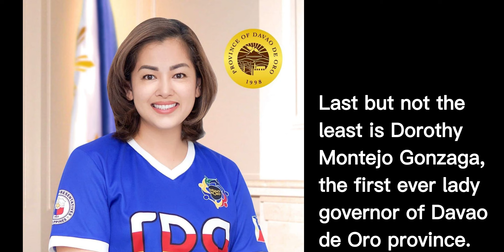5 MINDANAO WOMEN RISE & SHINE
In the celebration of the Month of Women, we pay tribute to five Mindanao women who have created impact to their communities; five women who hold so much promise to contribute to society.

March, after all, is a reminder to celebrate women's milestones and their extraordinary roles in all spheres of society. This is also the time to celebrate, recognize and acknowledge women in all appearances, contributions, roles, and perspectives.

Our five choices, incidentally, are all beautiful Filipinas; all beautiful Mindanao women.

On top of the list is Vice President Sara Duterte. She rose from
Davao City mayor to become the country's second highest official with 32.2-million votes -- the highest ever for any candidate in all Philippine
elections. A lawyer by profession, Vice President Sara Duterte is also serving as education secretary of the Marcos administration.

Next in the list is Congresswoman Margarita Nograles of PBA Partylist. Born and raised in Davao, Migs won a seat in the House of Representatives in her fist ever foray in politics. Migs has a Bachelor of Arts in Economics degree from Fordham University in New York and went on to become a lawyer in the Philippines. Right now, she is also serving
as an assistant majority leader of Congress.

Considered as a daughter-in-law of Cagayan de Oro City, Kathryna Yu Pimentel is the president of PDP Cares that advocates for women
and children rights. Kath is also an active campaigner
of breastfeeding and has been involved in various charities. She, too, has shown business acumen and founded a number of business enterprises.

Also in the list is Yvonne Roña Cagas who proved skeptics wrong when she won the hotly-contested gubernatorial seat of Davao del Sur in 2022 as a political newcomer. She now owns the distinction of being the first lady governor of Davao del Sur. For Governor Yvonne, "we make God happy
if we do good and make the people happy."

Last but not the least is Dorothy Montejo Gonzaga, the first ever lady governor of Davao de Oro province. She is a lawyer, RTC judge, Court of Appeals associate justice, and now politician. Dotdot won in her first attempt for a political post, pulling the rug from under veteran politicians of the province. As a judge, she was responsible for ordering the arrest of a well-known member of the Davao Death Squad.